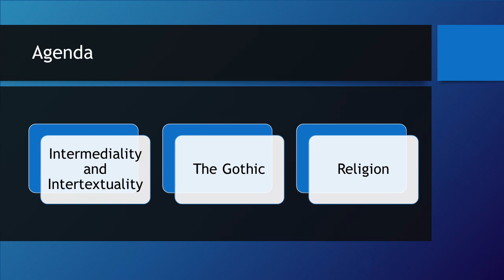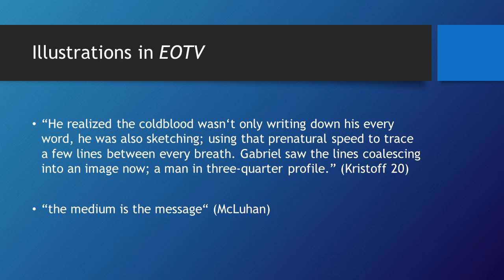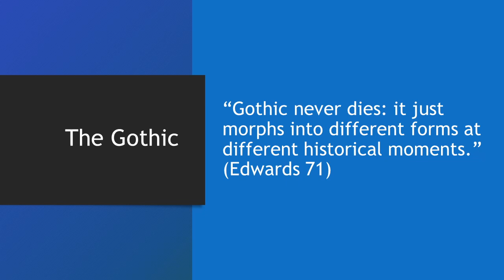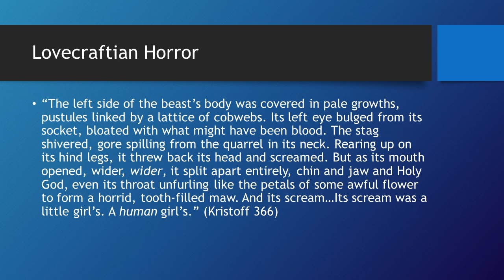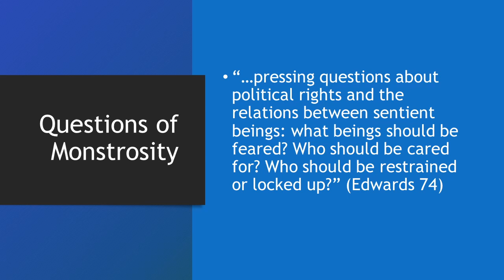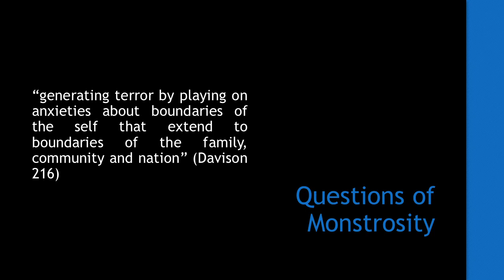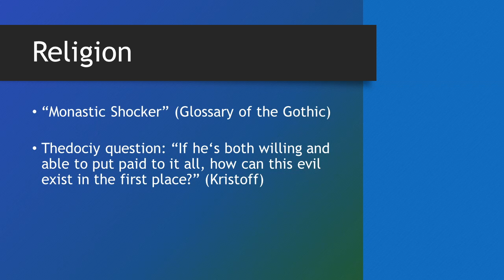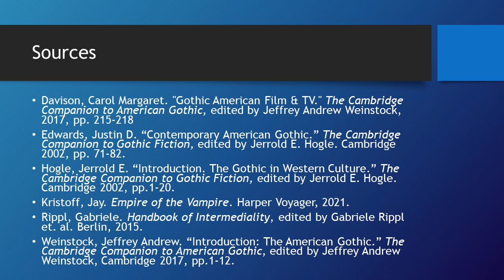Jay Kristoff's Empire of the Vampire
In this excellent lecture video, Anika Klose takes on Jay Kristoff's Empire of the Vampire. Kristoff's 2021 novel that explores themes of Lovecraftian Horror, Gothic Elements, including religious themes, and healthy doses of intermediality and monstrosity.